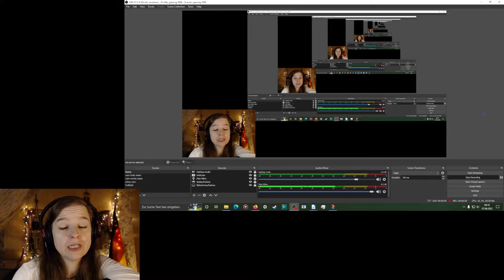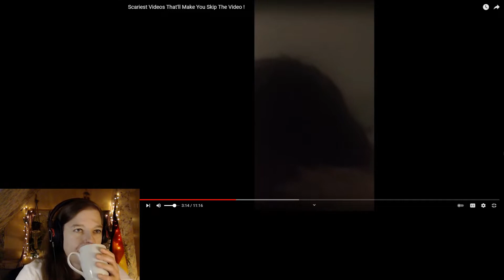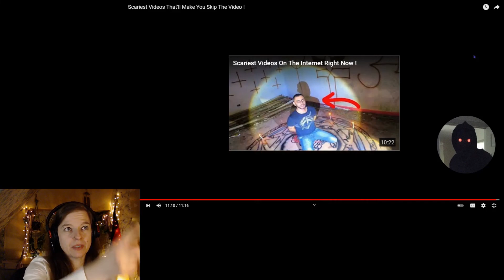Let’s Get Spooked! #57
Very entertaining videos, although I couldn’t quite figure out one of them.

by Mr 5x